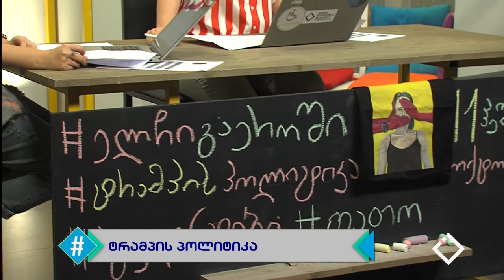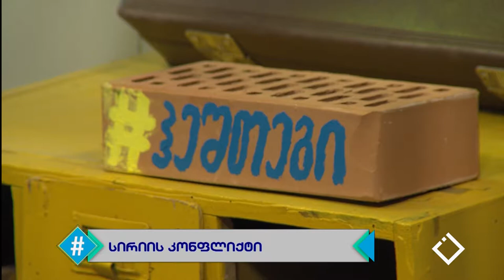ტრამპის ადმინისტრაციის საგარეო პოლიტიკა / შოთა პაპავა / ჰეშთეგი / Hashtag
ტრამპის ადმინისტრაცია - მყიფე საერთაშორისო პარტნიორი. შეერთებული შტატების საგარეო პოლიტიკა დღეს. სირიის კონფლიქტი. ტრამპის, პუტინისა და ერდოღანის მოლაპარაკებები დახურულ კარს მიღმა და ქურთი მებრძოლები - თურქეთის არმიის წინაშე.
ვრცელიანალიზით  ბერკლის უნივერსიტეტის დოქტორანტი, სლავიტიკის სპეციალისტი, ამერიკის ლიტერატურათმცოდნე - შოთა პაპავა